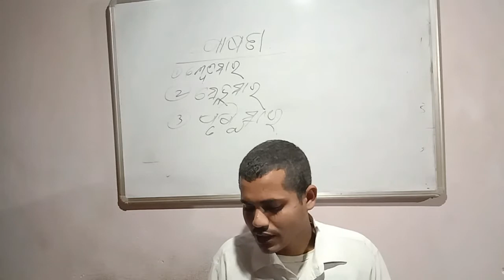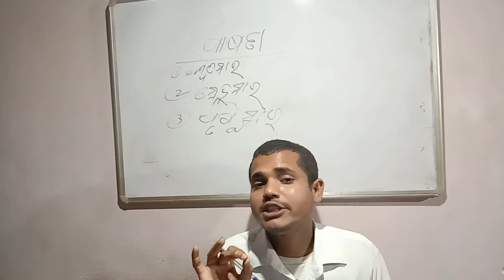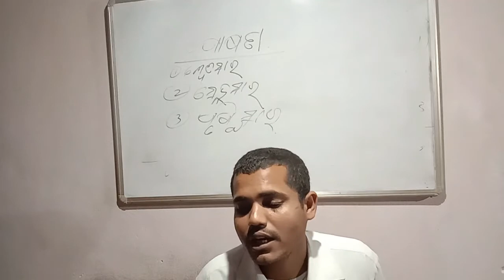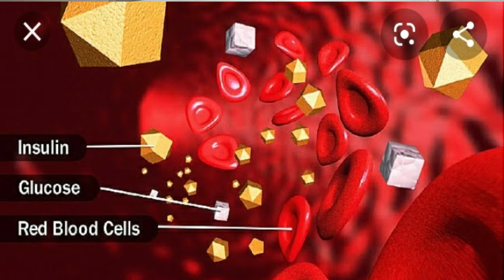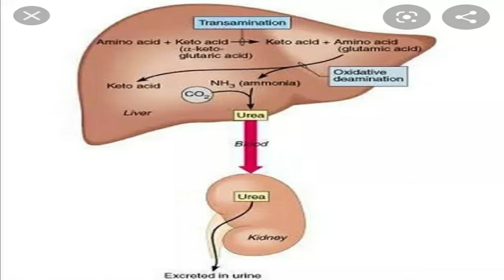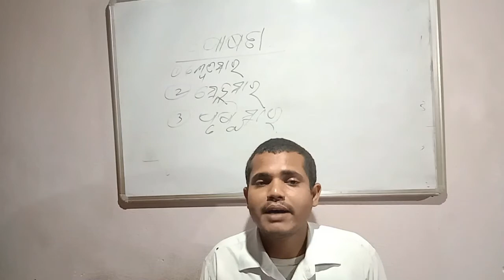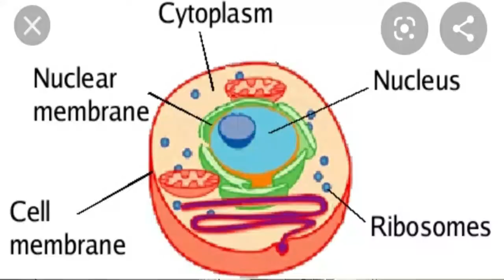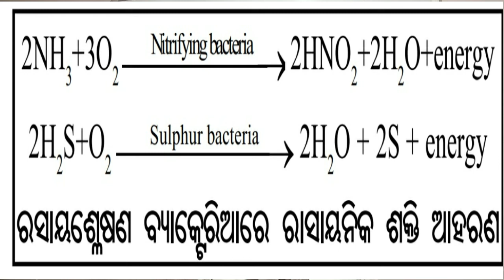CLASS-10, LIFE SCIENCE, POSANA, PART-2 BY AMAR SIR